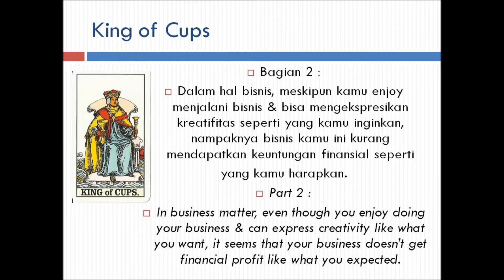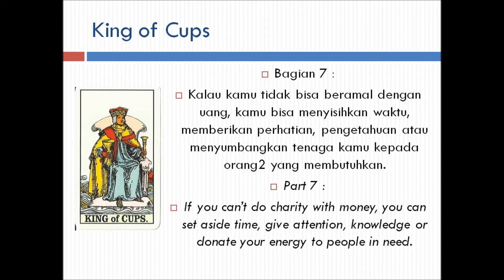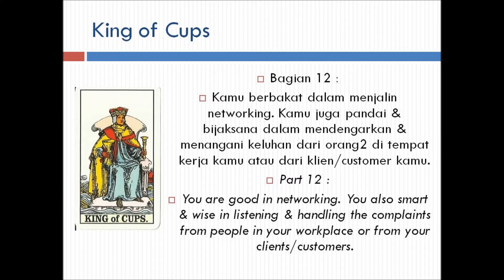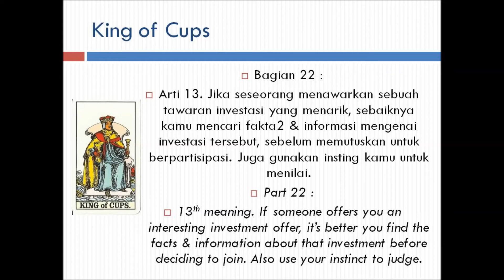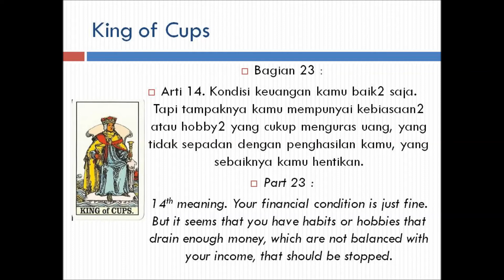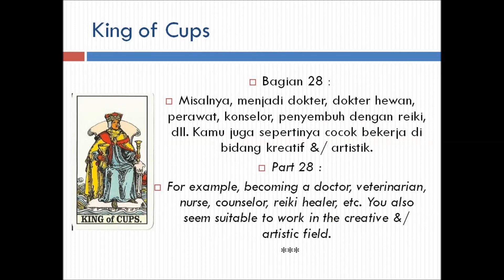Arti King of Cups di Karir & Uang. King of Cups Meaning in Career & Money.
King of Cups Meaning in Career & Money/Finances. Minor arcana tarot card meaning.
Arti King of Cups dalam hal karir & uang /keuangan. Arti kartu tarot arkana minor.

Interpretasi personal/Personal interpretation.